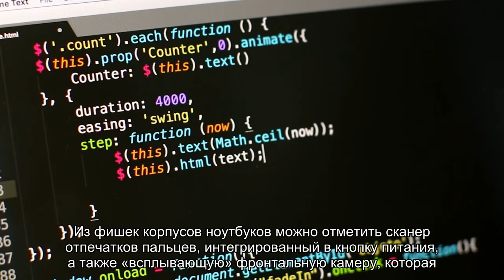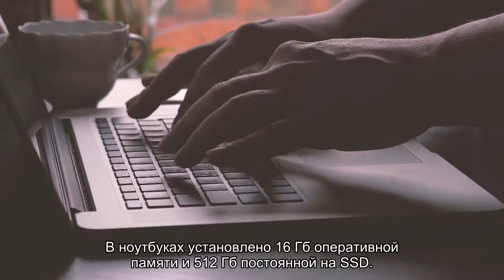Недорогие и мощные: Huawei MateBook D14 и MateBook D15 2021 получили процессоры Intel 11-го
Китайский телекоммуникационный гигант Huawei представил новые ноутбуки среднего класса Huawei MateBook D14 2021 и Huawei MateBook D15 2021.